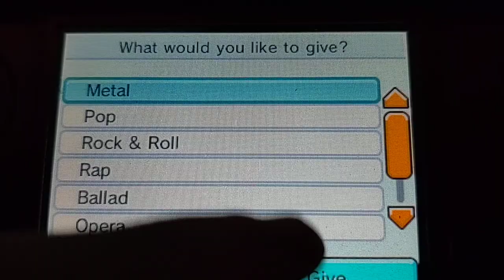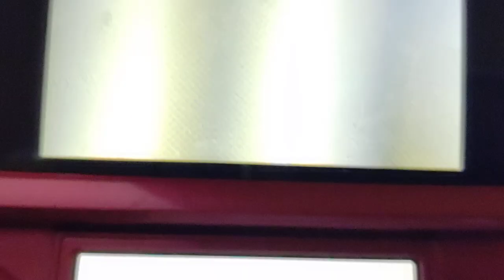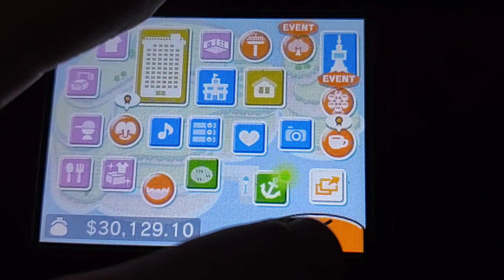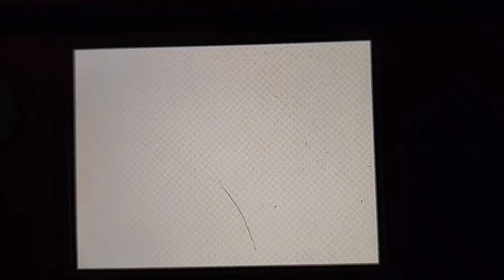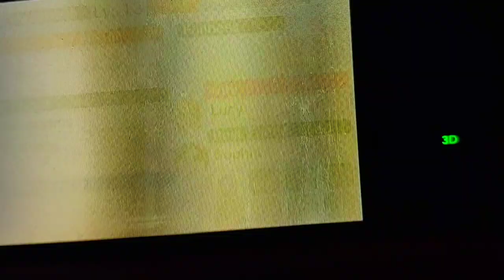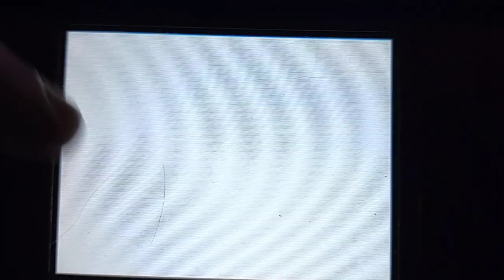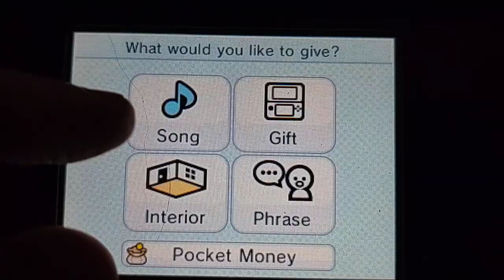Tomodachi Life: Short Playthrough: PART 4